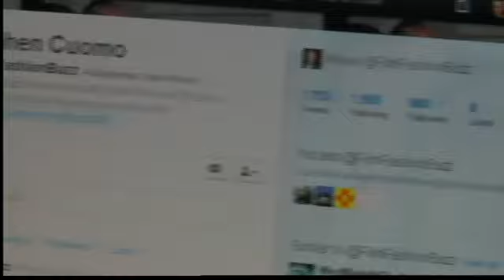Model rape arrest